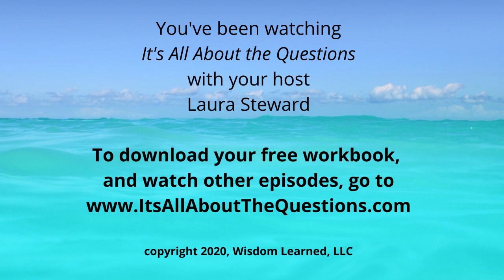Leadership, Resiliency and Being Human First Laura Steward and Scott Carbonara 7 28 2020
Current work from home is different than what working from home or remote working meant before Covid, yet few seem to be thinking about what that means or planning for the marathon that we are in.

No longer a sprint that we can just do a patch fix for, the new normal everyone has been talking is now the normal. Whether we get a vaccine or not, whether Covid disappears as some say, don't expect work to go back to exactly as it used to be. Those that are taking a breath and planning, observing and shifting what it means to work are the ones that will be here next year.

Scott Carbonara is known as The Leadership Therapist for a reason. With a background in crisis management and running large corporations to reduce employee attrition, he knows what happens to an organization in flux. And he knows how to help them thrive.

On this episode we talk about what leaders need to watch for in themselves and their employees to help them excel, grow and stay connected when their work family has changed. We also talk about what staff and solopreneurs need to watch for to prevent  or minimize the metal creep of working from home. It is easy to work 24/7/365 when fear creeps in or you ask yourself, "what does my boss think of me? They are tracking my activity time so shouldn't I respond to everything?

With no water cooler or corridor interactions subtle signs of overwhelm can take longer to spot from both sides of the desk.

What can you do? Take a listen as Scott shares resiliency and leadership tips to help us humans be more us while at work.

Scott Carbonara is a keynote speaker, author, and consultant who is passionate about engaging a company’s greatest asset: its people. Known as “The Leadership Therapist” for his diverse background–from serving as an award-winning crisis counselor, to executive chief-of-staff of a multi-billion-dollar company.

Scott has spoken for such esteemed groups as AT&T Global, Wal-Mart, multiple healthcare systems, and the federal government. He is the author of several leadership books including A Manager’s Guide to Employee Engagement (McGraw Hill). Scott breathes life into topics including employee engagement, culture, change management, communication, and customer service.